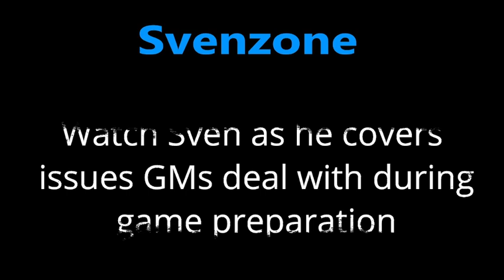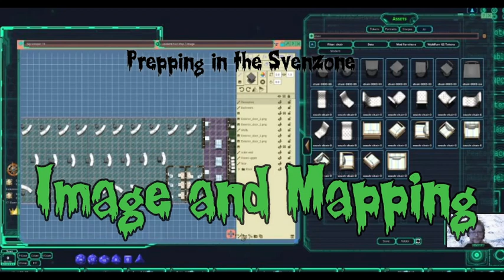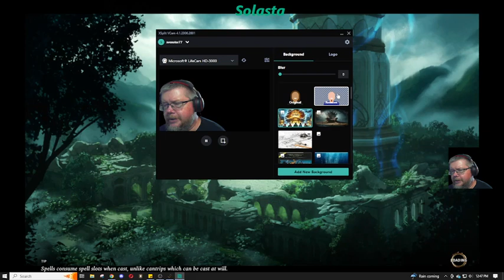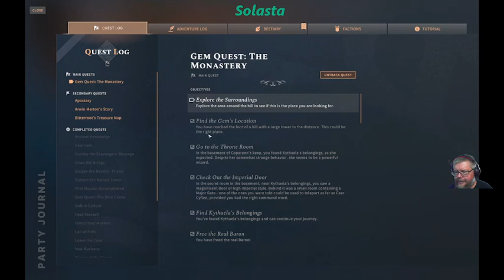Solasta Solo Play Through 18